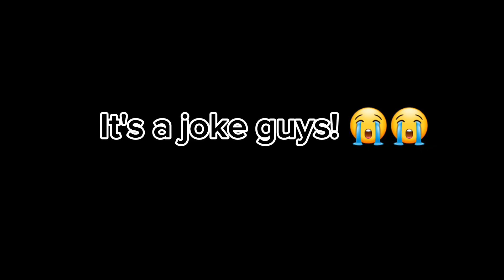JAKE'S VOICE ACTOR- 😳✨️🍑 | The Music Freaks Fun Fact 🎶